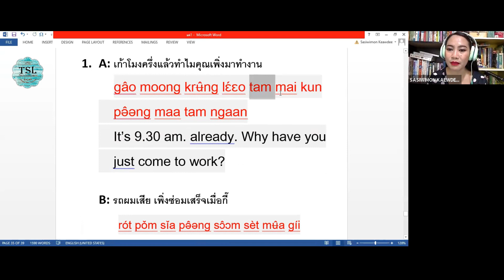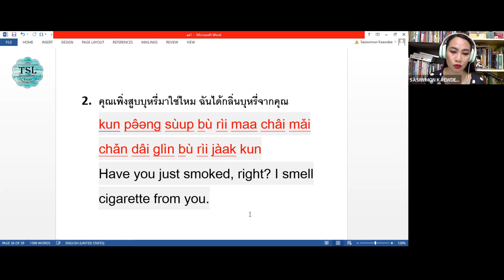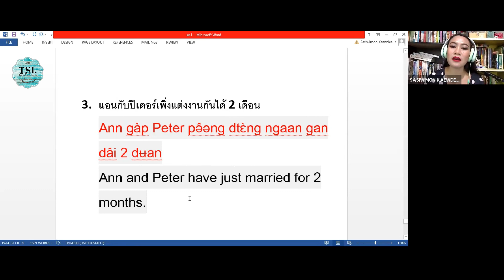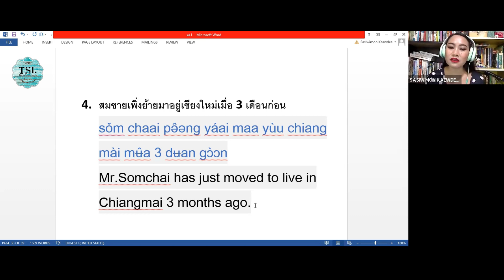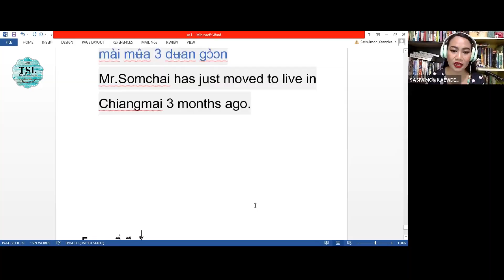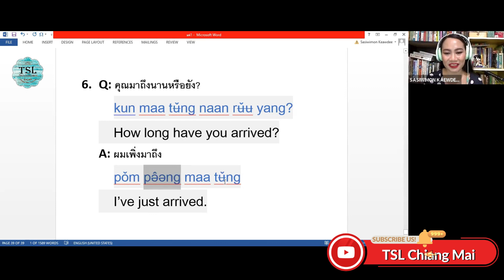Thai lesson series by Teacher Yu EP17 "How to use pə̂əng (เพิ่ง) in Thai"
Teacher Yu is a passionate, lively, patient, fun, and informative teacher.

Once she started teaching her private lessons, all of the students continue learning Thai with her for the long term. Even he or she went back to his home country, they would like to keep studying with her online. 👏👏👏

She knows how to make your study Thai to be enjoyable.

🎁🎁🎁1) Private lessons with teacher Yu 🎁🎁🎁:

✔T.Yu is available to teach private online lessons with the following available days and time  (As of May 2021)🎉🎉

We have a private lesson package of 30 hours only at 9,000 baht. (Including

🎁🎁🎁2) Study group course of Teacher Yu 🎁🎁🎁:

🎉🎉 Thai level 1 (for absolute beginners) online course 🎉🎉

✔The great news is that she is going to teach Thai level 1 (For absolute beginners)  "online" group courses in June  2021.
(This class will continue in July for "Thai level 2 online group course.)

✔This course starts on June 2nd (Tue) and finishes on June 28th (Wed)

✔Study on Monday, Wednesday, and Friday from 8pm - 10pm (Thai time.)

This is :
6am-8am (Los Angeles, USA)
8am-10am (Houston, USA)
9am-11am (New York, USA)
2pm-4pm (UK)
3pm-5pm (France, Germany, and Italy)
5pm-7pm (UAE)
9pm-11pm (Singapore, Malaysia)

You can join this class from all over the world. ✨✨

✔ It is 4 weeks course, 24 hours of online group lessons.
✔ It costs only 2500 baht. (104 baht per hour)
✔And this class will continue next level every month.

🎉🎉 Thai level 13 (For advanced students) online group course 🎉🎉

✔Another great news is that she will also teach Thai level 13 "online" group courses in June 2021.
(This class will continue in July for "Thai level 14 online group course.)

✔This course starts on June 2nd (Wed) and finishes on June 28th (Mon)

✔Study on Monday, Wednesday, and Friday from 10:30 are - 12:30pm (Thai time.)

This is :
10:30am-12:30pm (Jakarta, Indonesia/ Vietnam)
11:30am-13:30pm (Singapore/ Malaysia/China, Taiwan, Hong Kong)
12:30pm-14:30pm  (Japan/ Korea)
14:30pm-16:30pm (Sydney, Australia/ New Zealand)
19:30pm-21:30pm (PST of USA)
21:30pm-23:30pm (CST of USA)
22:30pm-0:30am (EST of USA)

✔Thai level 13 course is suitable for pre-advanced and advanced Thai learners and you can check the textbook sample pages from the below link:

And if any students would like to join this class, you will be able to observe her class for one day free before you enroll and apply for this class.

If you join in the middle of the course with tuition will be a proportionally discounted price. 🎉🎉🎉

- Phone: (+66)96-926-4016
- Line: tslchiangmai

Thank you and everyone has a great day!